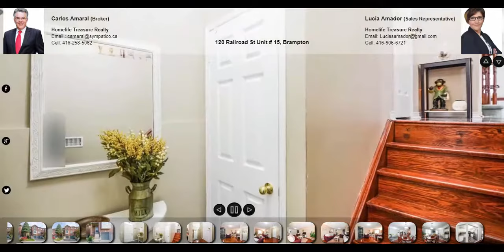120 Railroad St Unit 15, Brampton